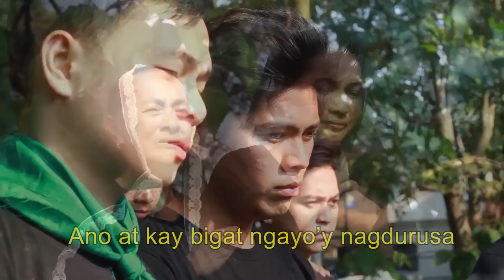HAPIS Music Video from the movie EL GENIO DELA RAZA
The lonesome moment during young Rizal's childhood journey was the death of his younger sister-Concha. Hapis is interpreted by That's talent Michael Brian , lyrics by Dave Cecilio and music by Roger Singson.